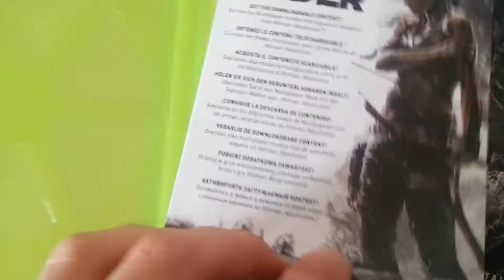Tomb Raider 2013 Xbox360 Unboxing HD